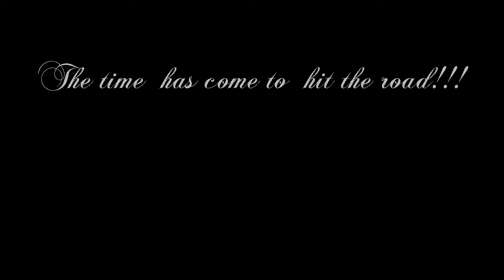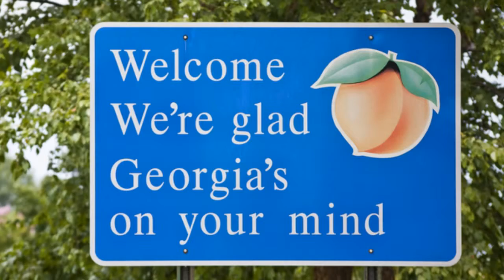Road Trip 2013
we  took to  the air  in a wild  non-stop    air adventure in 2011  with stops  in Seattle, Ferry rides to Victoria  Canada, more  flights to the east coast of New York. Now this crazy family will take on the roads. A road that will lead them to the east coast and back  in 9 days. 5200 miles that  will go through  Arizona, New Mexico, Texas, Louisiana, Mississippi, Alabama, Georgia,  before  ending in Orlando Florida. Where  the road  takes  us,  the journey  of  our travels awaits us.  come back  later to  view the memories.